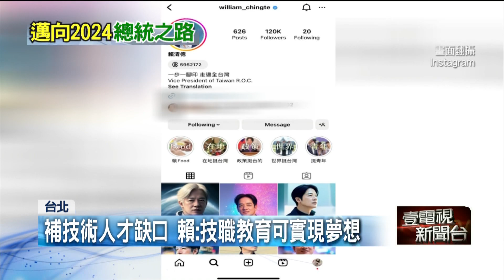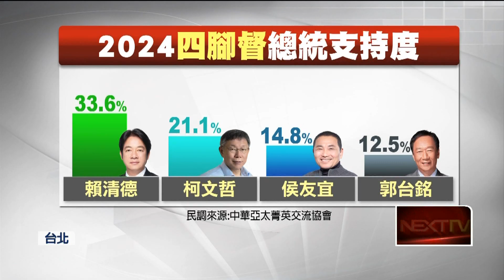2024大選民調！ 賴清德領先、侯友宜老三 郭台銘若參選衝擊藍白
2024總統大選逼近，最新民調顯示在「三腳督」的情況下，民進黨總統參選人賴清德支持率為32.4％穩居第一、民眾黨柯文哲25.9％、國民黨侯友宜17.6％。若是「四腳督」的情況，賴清德支持率提升至33.6％，反而更有利。